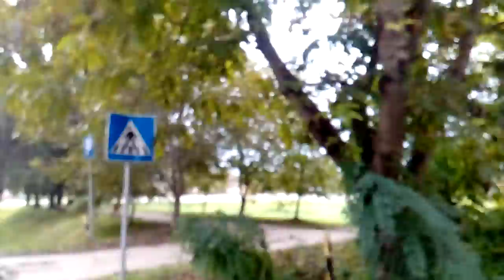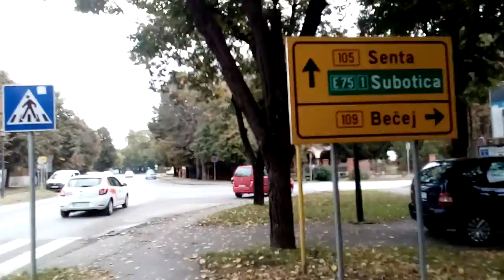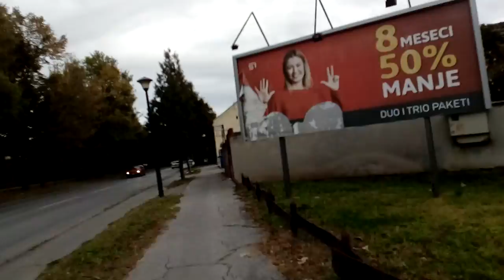Example Backa Topola